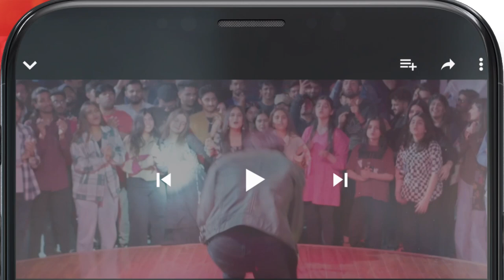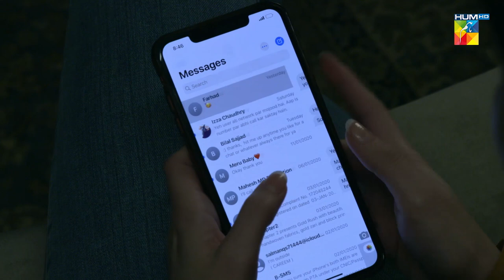Bewafa Dhokebaaz Shohar !!